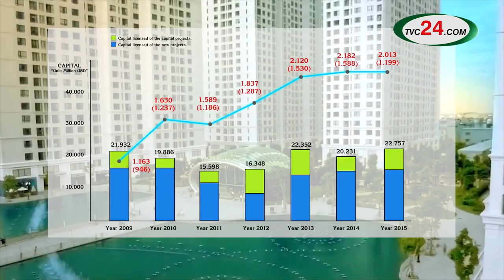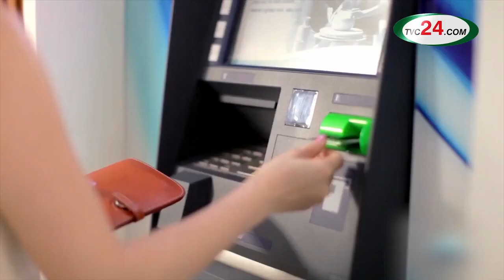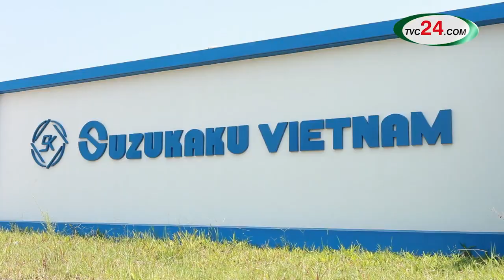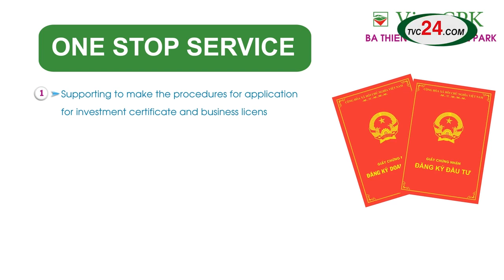Đọc lời bình tiếng Anh TVC Khu công nghiệp Bá Thiện 0967882206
TVC24 đáp ứng mọi nhu cầu thu âm quảng cáo của bạn một cách nhanh nhất, hoàn hảo nhất, chất lượng nhất với giá rẻ nhất.
📣📣📣 Thu âm quảng cáo, Ghi âm khai trương, khuyến mại, xả hàng Shop, siêu thị, cửa hàng, cửa hàng điện thoại, điện máy, bán quần áo, phụ kiện điện thoại, bỉm sữa, quầy thuốc... MC đài VTV, HTV, VTC, VOV... đọc lấy file NGAY...
☎️☎️☎️ Gọi tới Hotline hoặc Zalo: 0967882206 || Facebook: TVC24. Để được tư vấn chi tiết.